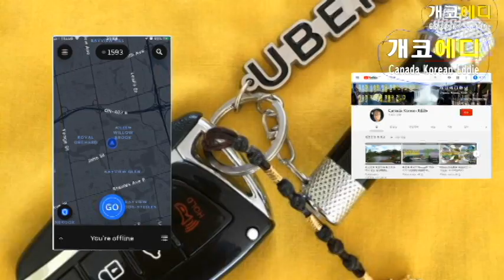내 삶의 한조각, 우버스토리(a piece of my life, Uber Story)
안녕하세요? 벗님 여러분!
캐나다의 한국인 개코 에디(Canada Korean Eddie)입니다.
캐나다에 살면서 나의 삶의 한조각인 우버에 관한 이야기를 하려고 합니다.
저의 전반적인 삶은 네트웍을 이용한 교통서비스로 패신져가 지정한 장소에서 픽업하여  이미 정한 목적지로 데려다 주는 일을 합니다.
이곳 캐나다에서는 “우버 드라이버(Transport Passenger Service)”라고 하지요. 일반 택시운전사와는 구별되는 운행을 하는데요. 택시드라이버는 아날로그, 우버드라이버는 디지털이라고 생각하시면 이해가 빠를겁니다. 4차 직업시대인 네크웍을 이용한 최첨단 서비스입니다.